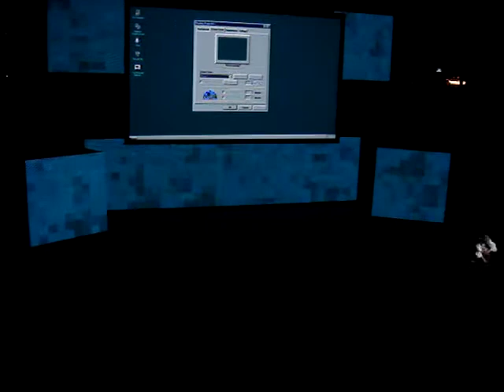A Chorus Line @ Westend Eurovision 2013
The cast of A Chorus Line performing at Westend Eurovision at the Dominion Theatre on 23rd/24th May 2013 in aid of MadTrust.